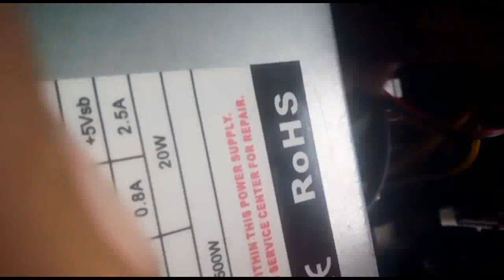कम्प्यूटर के पार्ट को जोड़ना part 2 ।। by Asuthar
Bhai लोगों koi प्रॉब्लम हैं जिसकी वजह से ये वीडियो अपने टाइम से दुगनी दिखा रहा ह